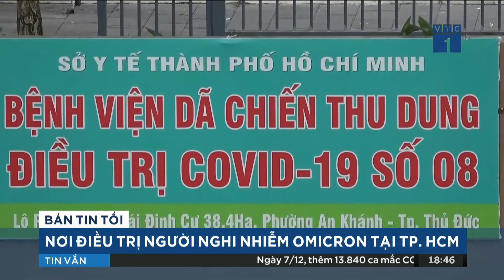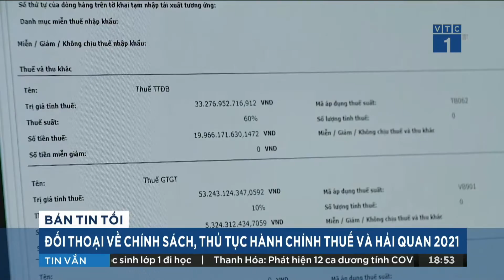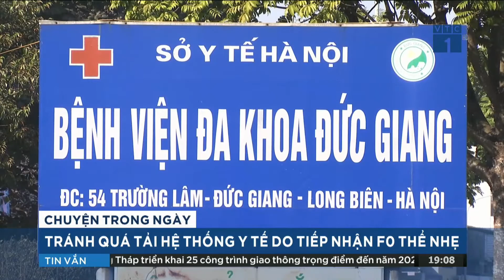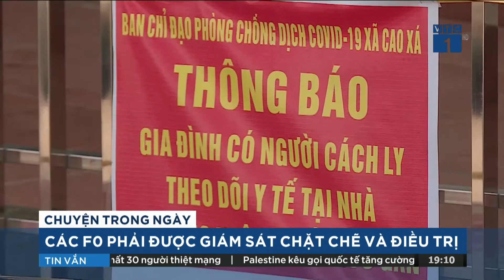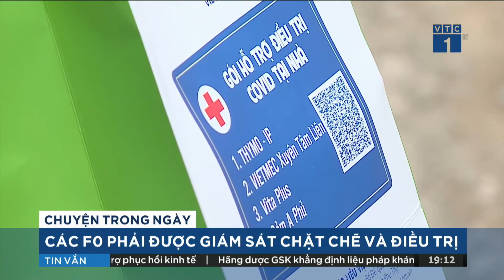🔴 Bản tin tối 8/12/2021: Chủ tịch UBND TPHCM trả lời chất vấn tại kỳ họp HĐND | VTC1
VTC1 | Bản tin Tối 8/12/2021 trên vtc1 có những nội dung đáng chú ý sau

- Trình Quốc hội Dự án luật sửa 8 luật tại kỳ họp bất thường cuối năm
- Chủ tịch UBND TPHCM trả lời chất vấn tại kỳ họp HĐND
- Xét xử cựu phó Chủ tịch TPHCM
- Nước Đức có tân Thủ tướng
- Omicron có thể là lối thoát